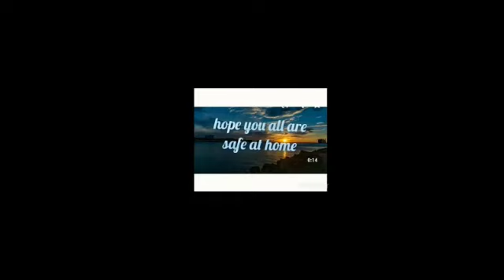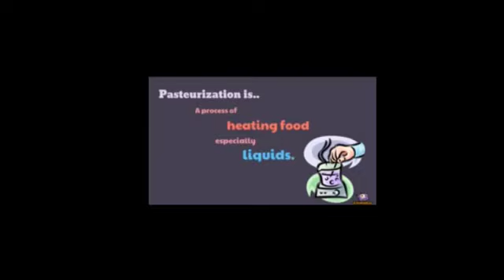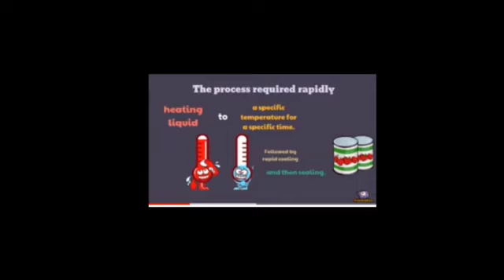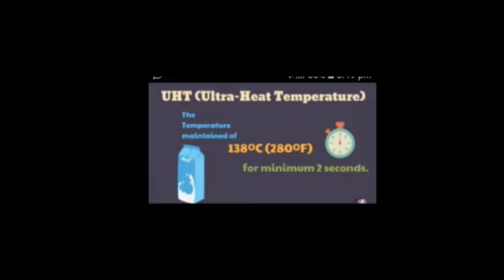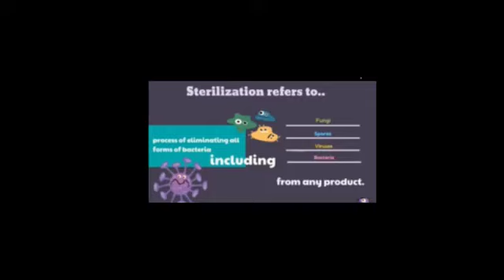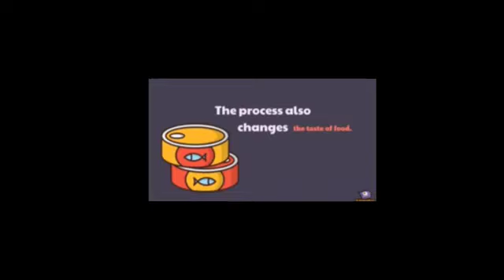Grade 5 | Science | Chp : 2| Topic:Pasteurization